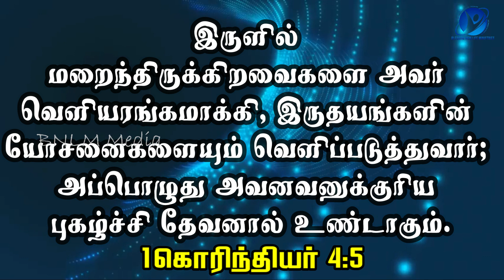17-07-2023 / Say Amen / ஆமென் சொல்லுங்கள் / New Tamil Christian WhatsApp Status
July 17th 2023 / 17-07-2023 / ஆமென் சொல்லுங்கள் / Say Amen / Tamil Christian WhatsApp Status / Pastor.A.Arun Paul Isaac / Mrs.A.P.I. Irene Sudha / Pollachi Church / NKJV / MKJV / NIV / Who both will bring to light the hidden things of darkness and will make manifest the counsels of the hearts. And then shall each one have praise of God. 1Corinthians 4:5